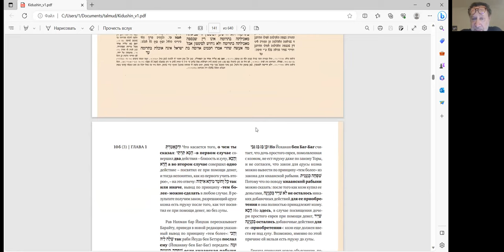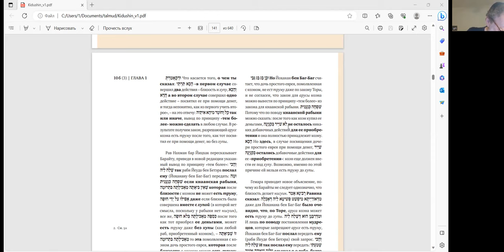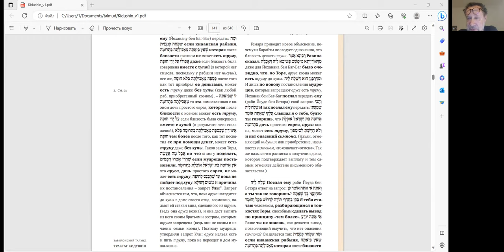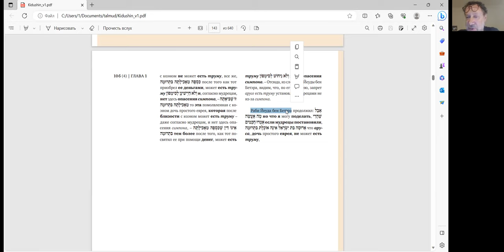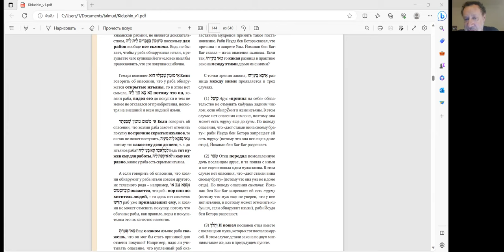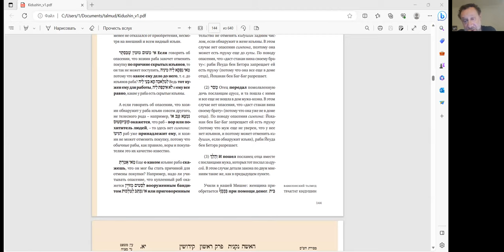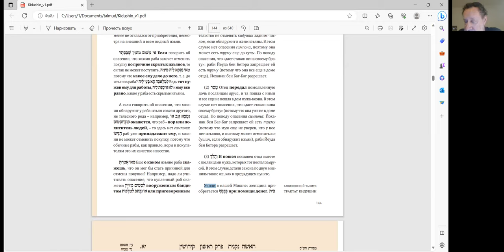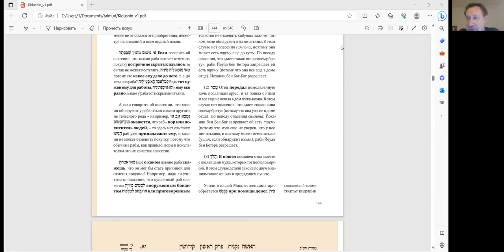24-е занятие курс Ури Гершовича, чтение трактата "Киддушин", 29.8.23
Группе курса в Телеграме - информация о курсе, обсуждение занятий. Лектор, Ури Гершович, – участник группы.